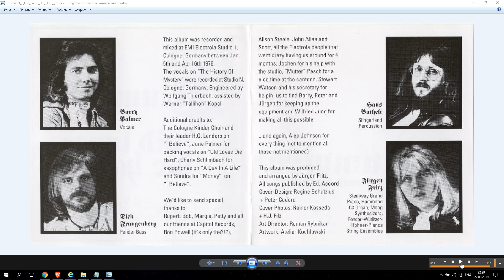Triumvirat ''Old loves Die Hard'' 1976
Категория - Музыка
Исполнитель - Triumvirat
Альбом - Old loves Die Hard 1976
Композиция  - Old loves Die Hard